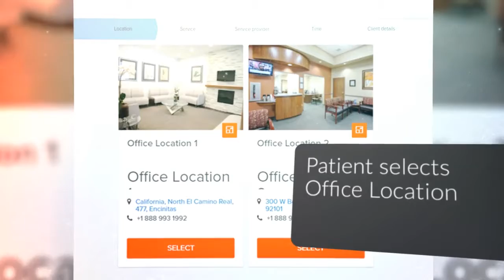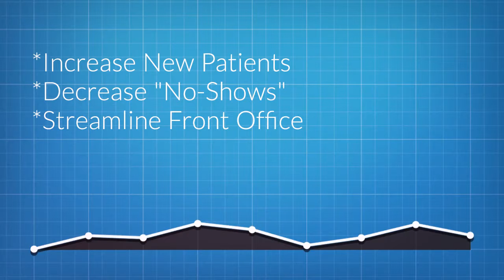All-In-One website solution for patient acquisition, reputation management, & practice insight.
Medical Site Solutions offers an All-In-One website solution for patient acquisition, reputation management, &amp; practice insight.  We can help increase your patient volume, decrease patient No-Shows, and streamline your front office.